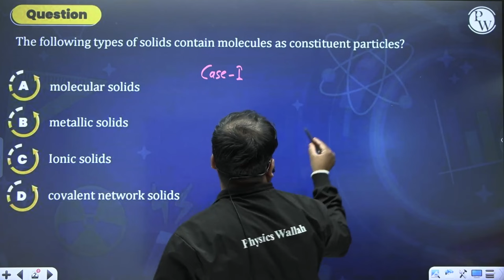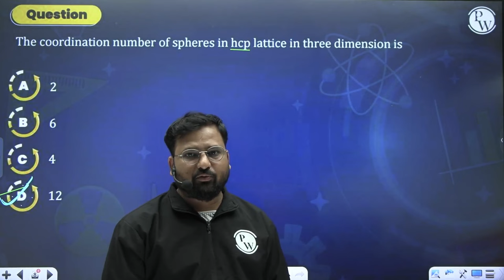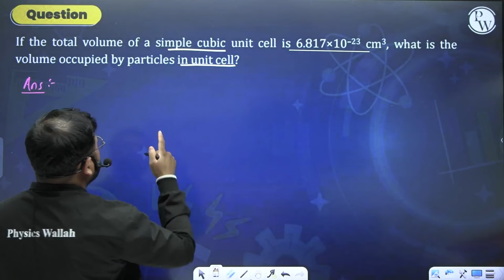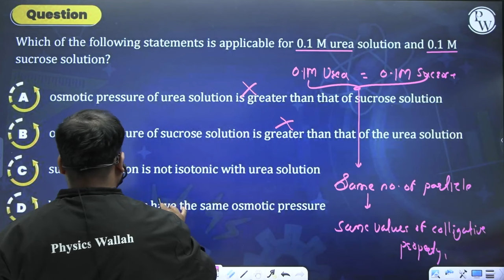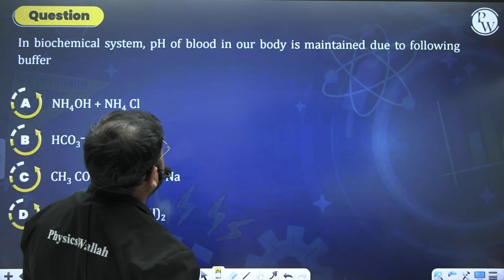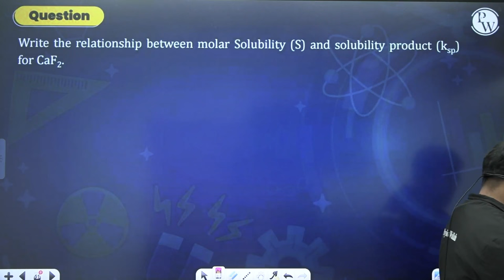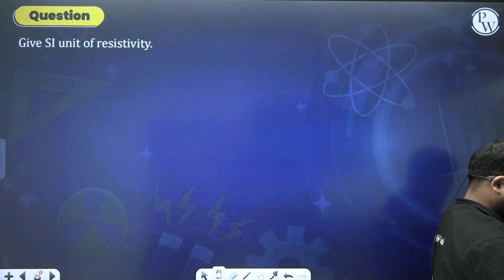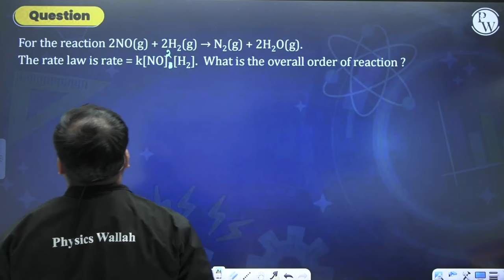All 1 MARK QUESTIONS In 1 Shot | Physics | Class12th Maharashtra Board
🔰Click the Link to Enroll in Sarthak MHT-CET Crash Course 2024

Meta Description:  In this video, we've compiled all the 1-mark questions from the Maharashtra Board Physics syllabus into one comprehensive shot! Whether you're revising at the last minute or looking for a quick refresher, this video is designed to help you focus on the essential concepts and nail those tricky one-mark questions.